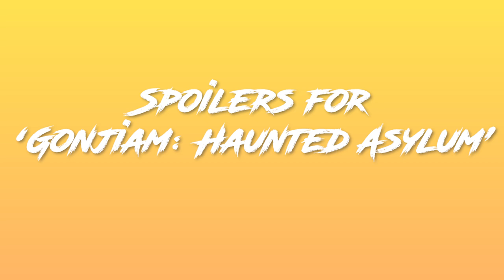*FIRST TIME WATCHING GONJIAM: HAUNTED ASYLUM (곤지암) (2018)* - Movie Reaction | Jack Actually Screamed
The Lads and Emma are back with another movie reaction to first time watching Gonjiam: Haunted Asylum!!! We Jumped So Much 😂

(Follow to stay up to date with live streams!)

00:00 Intro
00:42 REACTION!
23:32 Review!
27:03 MVP/SCORES!

곤지암

EPIC FRODO EPIC_FRODO epic frodo